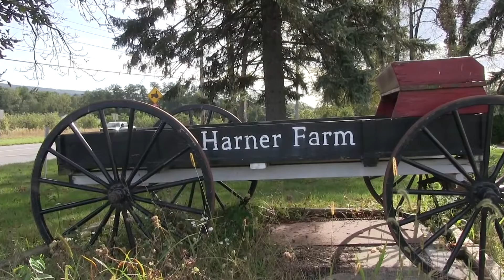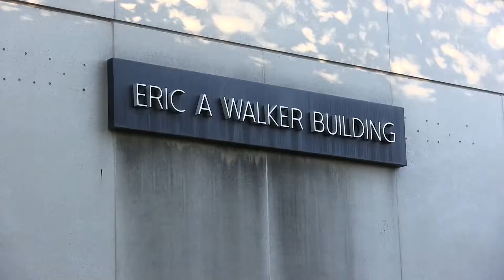First Frost/Snow Across Pennsylvania - Weather World Feature (10/1/19)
Matt discusses the first frost and snow across Pennsylvania and how it impacts our farmers. Interview with Chris Harner of Harner Farm in State College PA as well as Kyle Imhoff, the PA State Climatologist.